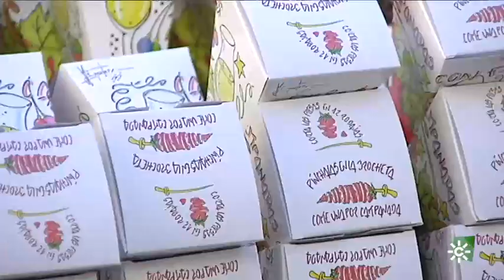Iniciativa de la Asociación Española Contra el Cáncer: fresas por uvas en Huelva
La Asociación Contra el Cáncer de Huelva las ha repartido a cambio de un donativo. Así que en muchas mesas este fin de año no han faltado las primeras fresas de la temporada.